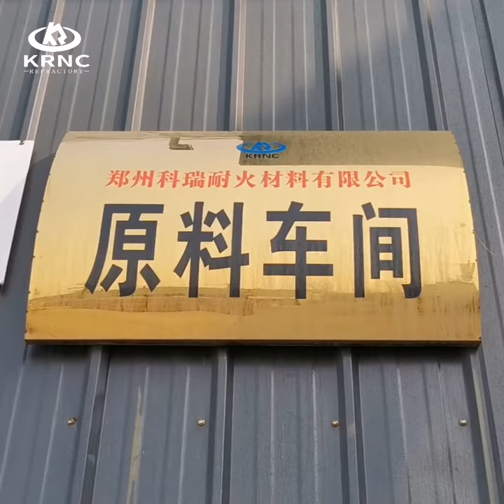Mullite Insulating Refractory Bricks for Furnace Insulation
Mullite insulating brick can be used in high temperature kiln lining. Currently, it is widely used roof of hot-blast furnace, body and bottom of blast furnace, regenerative chamber of glass melting furnace, ceramic kiln, blind angle furnace lining of petroleum cracking system, shuttle kiln, roller kiln, linings of glass and petrochemical engineering furnaces.